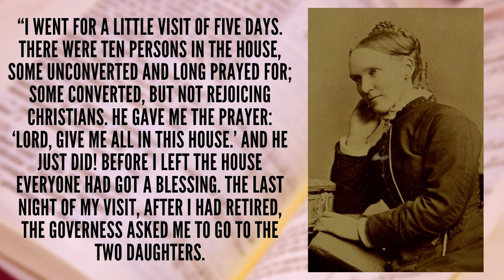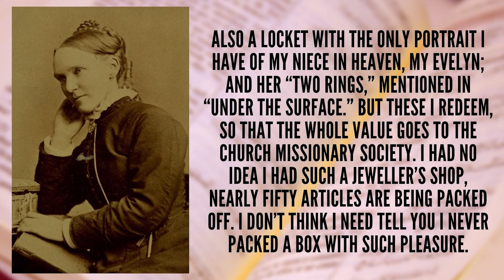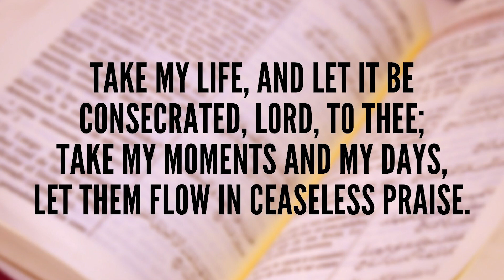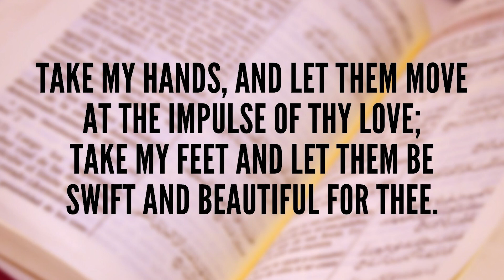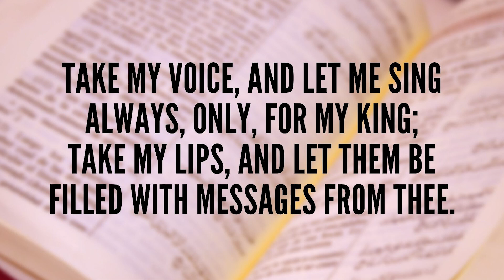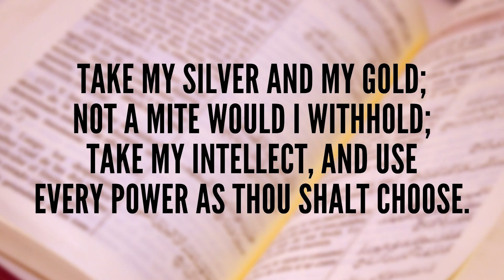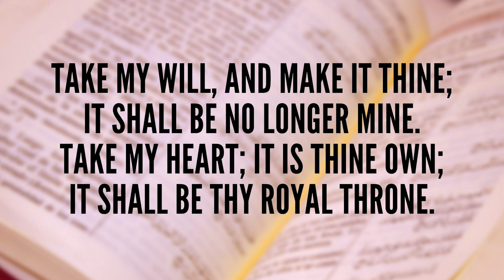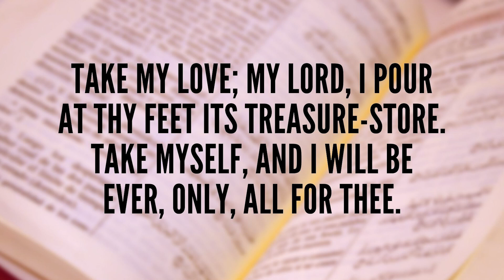Take My Life and Let it Be - story behind the hymn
Is it possible to sing this classic hymn lightly? No greater words of consecration and commitment to God have been written. Let's look at its history, and the meaning of Frances Havergal's lyrics, here today.

1 Take my life and let it be

2 Take my hands and let them move

3 Take my voice and let me sing

4 Take my silver and my gold;

5 Take my will and make it thine;

6 Take my love; my Lord, I pour